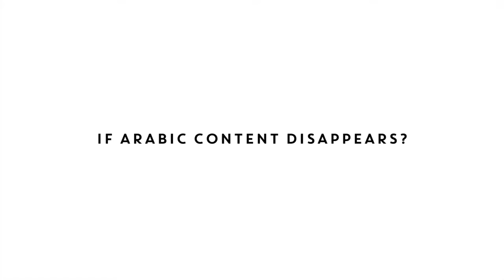DP: What If The Arabic Content Disappears? | Powering The Creative Economy | Nuqat 2016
Discussion Panel "What If The Arabic Content Disappears?"

Suzanne Talhouk - Mediator
Jassim Al Qames - Panelist
Ma'n Abu Taleb - Panelist
Yarub Bourhama - Panelist
Dr. Nasser Al Sarami - Panelist